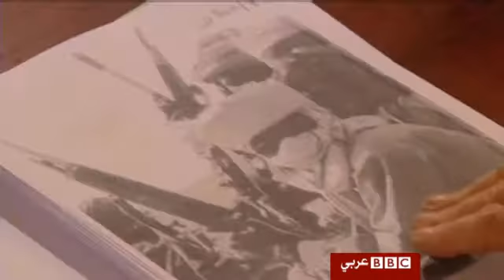آلهة ورجال فيلم فرنسي مثير للجدل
يثير عرض فيلم آلهة ورجال في فرنسا والذي يتناول قصة مقتل سبعة رهبان في الجزائرعام ستة وتسعين جدلا كبيرا في الأوساط السياسية والثقافية الفرنسية.